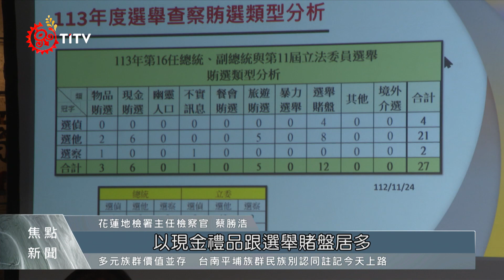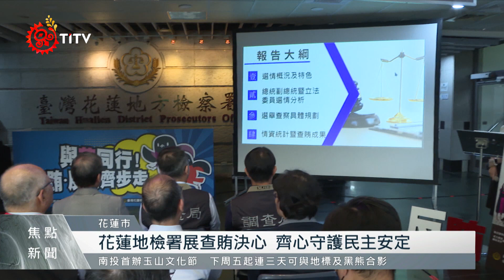距總統大選1個半月 花蓮查獲27件賄選案｜每日熱點新聞｜原住民族電視台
2024總統及立委二合一選舉投票剩1個半月，花蓮地檢署 至今獲報偵辦27件賄選案件，其中選舉賭盤最多、其次是現金賄選。花蓮地檢署也大動作舉辦宣誓 反賄選活動，呼籲民眾踴躍檢舉賄選不法行為。